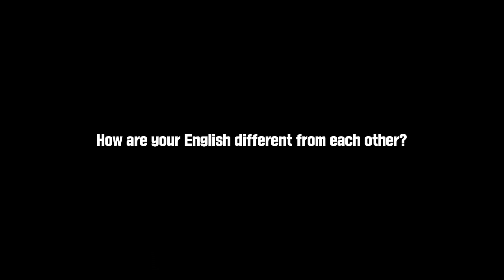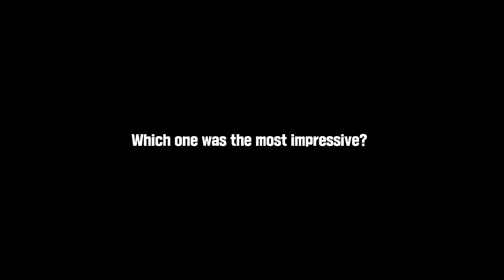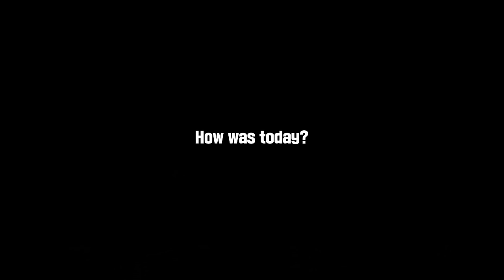ENGLISH Vocabulary Differences US vs UK vs Australia vs New Zealand vs South Africa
We hope you have enjoyed our video today.